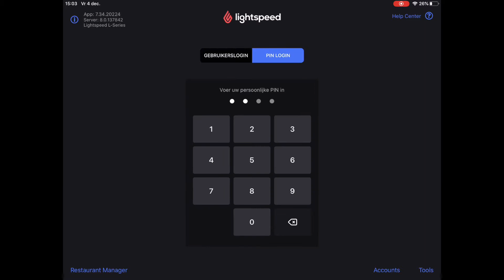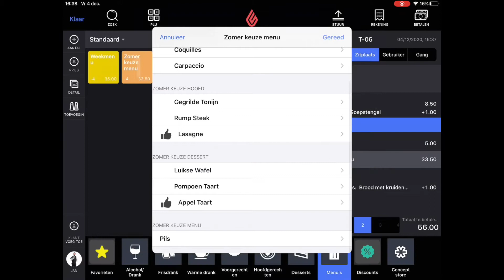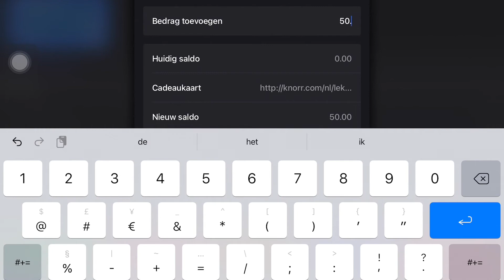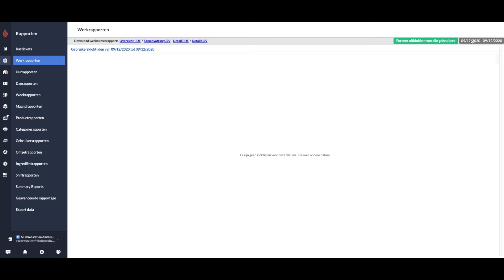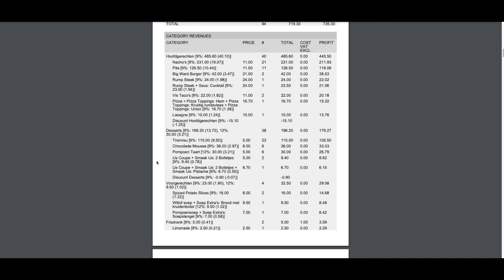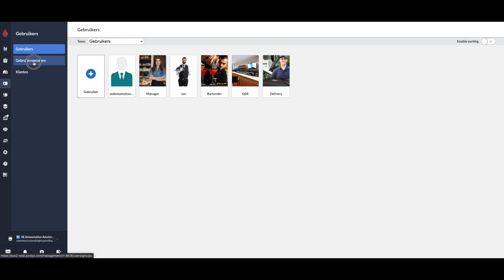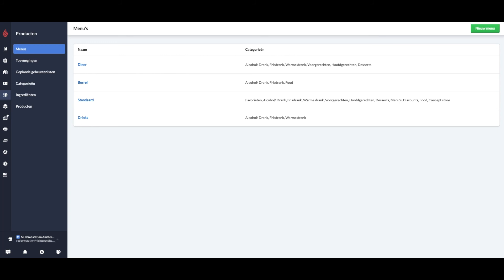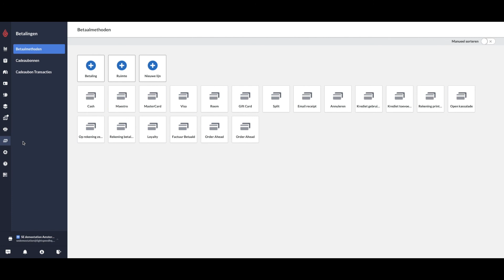Lightspeed Resto L Series - Fine Dining Demo (NL)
Deze video geeft een korte rondleiding door het kassasysteem van Lightspeed L-series. Eerst wordt de voorkant weergegeven via de iPad en tot slot wordt er weergegeven hoe de backoffice is ingedeeld.

0:00 Intro
0:29 Overzicht medewerkers
0:58 Vloerplan
01:52 order overzicht
03:08 Gang doorvragen
03:22 Betaling
04:49 Back office intro
05:03 Rapporten
07:29 Gebruikers
08:11 Producten
09:02 Geplande gebeurtenissen
09:18 toevoegingen
09:41 Menu
10:02 Vloerplan
10:27 Printers
11:00 Betaalmethodes
11:20 afsluiting